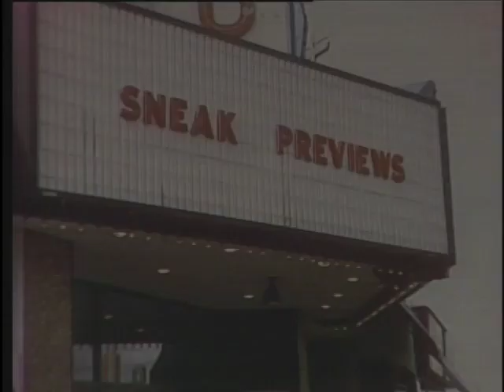SCTV Sneak Previews - Star Wars: Empires are a Girl's Best Friend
Gene and Robert review the latest Star Wars, "Empires are a Girl's Best Friend."